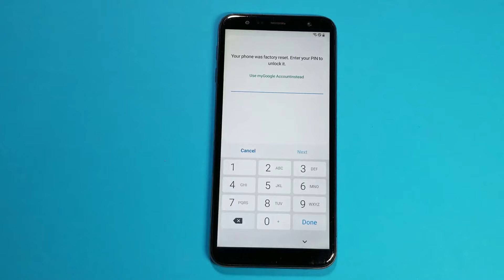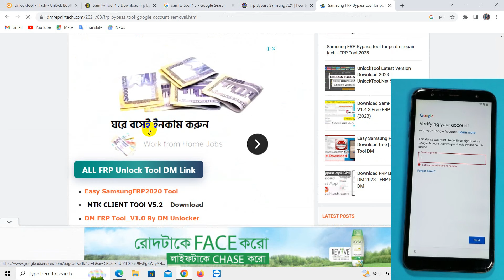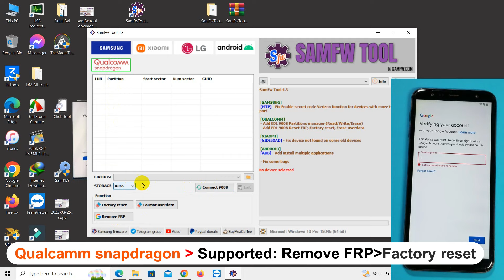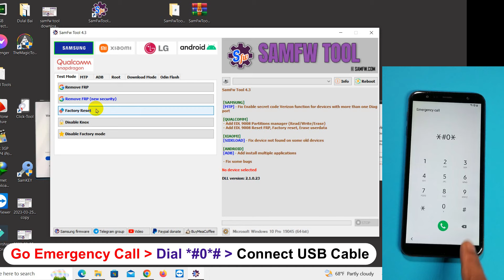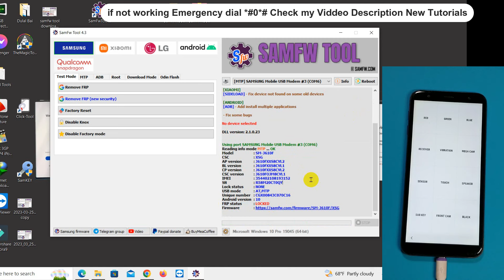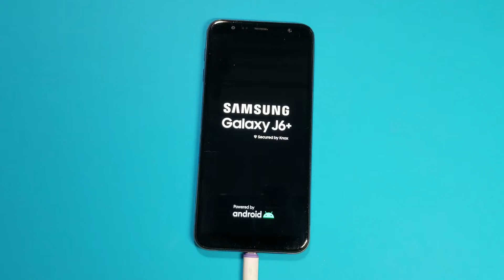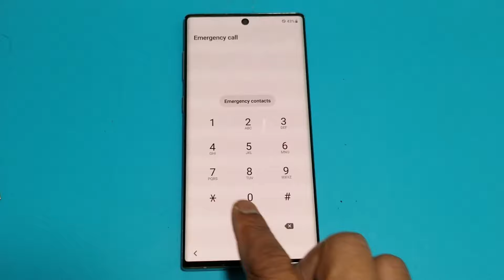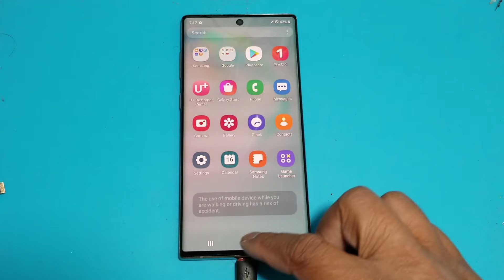SamFw Tool Frp Unlock Tool 2023 | Added Qualcomm Oppo/Xiaomi FRP | Google Account Remove Samsung Frp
SamFw Tool 2023 Samfw frp tool frp bypass. How to Bypass Google Account on Samsung Android 12, All Galaxy Frp Bypass 2023, SamFw Frp Tool Samsung Google Account Bypass 2023. how to delete google account from android phone without password.

00:00 intro
0:49 How to Download Frp Tool SamFw Tool
3:44 How to Bypass Frp on Samsung android 12

List of Supported models with this FRP Bypass Tutorial:

SAMSUNG Galaxy S20 Google Account Bypass tool
SAMSUNG Galaxy S22 Ultra Google Account Bypass Frp Tool
SAMSUNG Galaxy S22 Google Account Bypass Frp Tool
SAMSUNG Galaxy S23 Ultra Google Account Bypass tool
SAMSUNG Galaxy S20+ FRP Bypass/Google Account Remove tool
SAMSUNG Galaxy S20 Ultra FRP Bypass/Google Account Remove tool
SAMSUNG Galaxy Z Flip FRP Bypass/Google Account Remove tool
SAMSUNG Galaxy S10 Lite FRP Bypass/Google Account Remove tool
SAMSUNG Galaxy Note 10 FRP Bypass/Google Account Remove tool
SAMSUNG Galaxy Note 10 Lite FRP Bypass/Google Account Remove tool
SAMSUNG Galaxy Note 9 FRP Bypass/Google Account Remove tool
SAMSUNG Galaxy A7 2018 FRP Bypass/Google Account Remove tool
SAMSUNG Galaxy A70 FRP/Google Lock Bypass Android
SAMSUNG Galaxy A6 FRP Bypass Android 11 SIM card
SAMSUNG Galaxy J6 FRP Bypass Android 11
Samsung a10s frp bypass app not installed 2022
Samsung A10 FRP Bypass Without Sim Card 2022
SAMSUNG Galaxy M21 FRP Bypass/Google Account Remove tool
Samsung A12 Frp Bypass Android 12 Google Account
Samsung A12 Frp Bypass Android 13 Google Account Lock
SAMSUNG Galaxy A10e FRP/Google Account Bypass Android 11
SAMSUNG Galaxy A6+ FRP/Google Lock Bypass Android 11
SAMSUNG Galaxy J6 SM-J600F FRP/Google Lock Bypass 11
samsung android 10 frp bypass November 2023
samsung frp bypass tool for pc dm
all samsung frp bypass tool 2023

© Copyright by *DM REPAIR TECH* ☞ Re-upload is strictly prohibited. Legal action will be taken against those who violate.